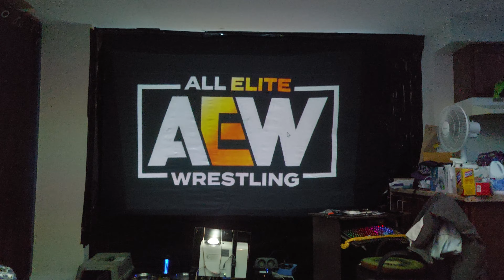A QUICK WORD TO AN @AEW MARK! YOU IGNORE AEW'S B.S. PRODUCTION! BUT ATTACK ME! SMH